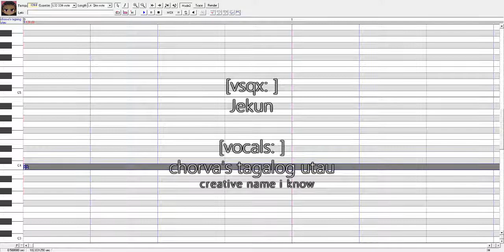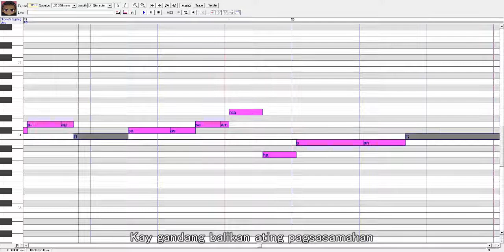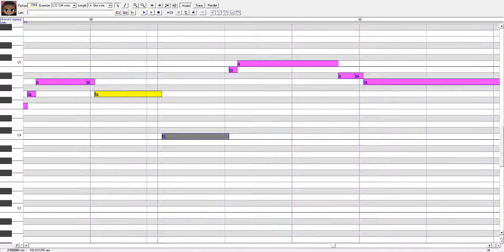Grupong Litrato (Tagalog UTAU cover) +eng sub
This is such a sweet and wholesome song, you guys should check out Jekun's bops.

song: Jekun
vsq: Jekun (converted to ust)